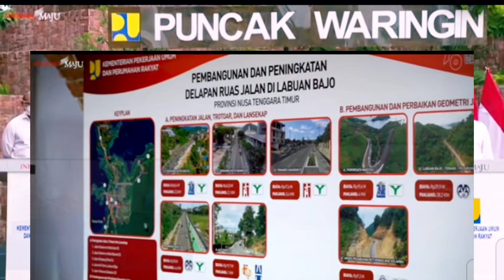all out: JEJAK JOKOWI PRESIDEN to LABUAN BAJO 2021